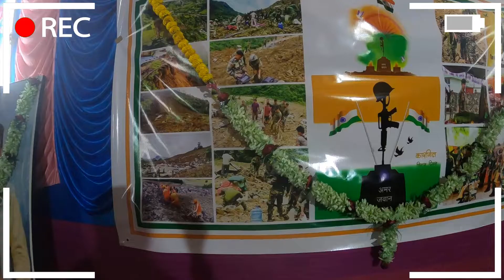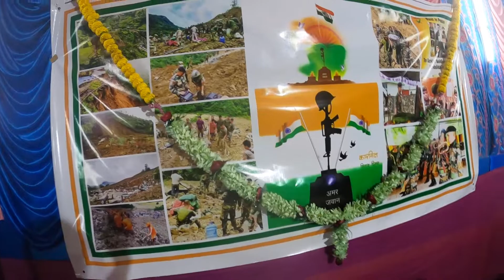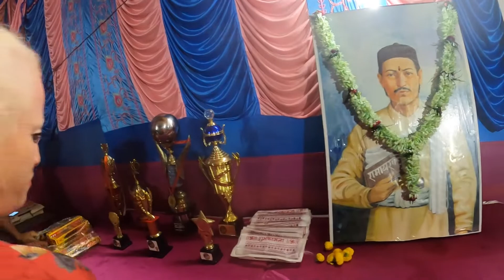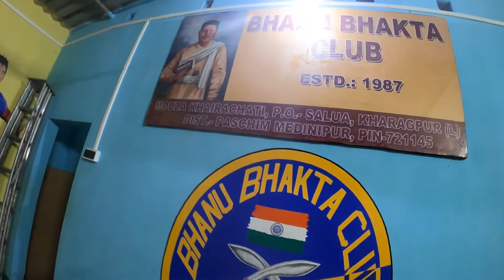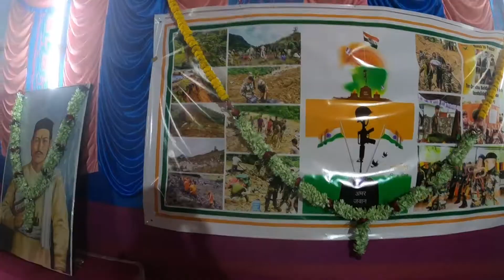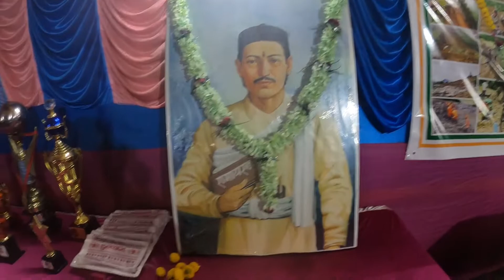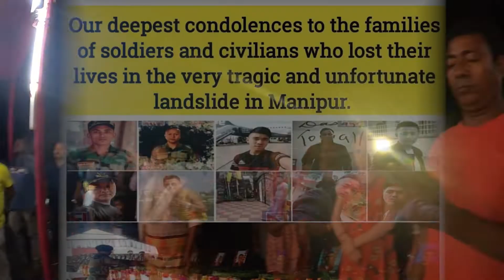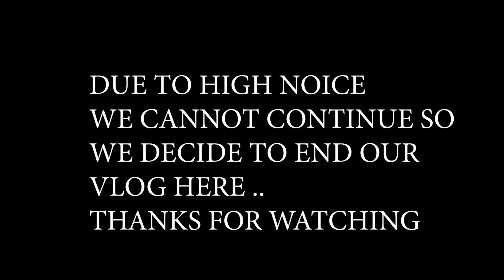BHANU JAYANTI PALAN /ANI SAHID JAWAN HARU LAI SHRADHANJALI#manipur / SALUA (TAL TALAW) BATA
YAHA PANI BASO BASH GARGHA 40 HAJAR TAPAI HARU KO GORKHA DAJU BHAI HARU., PLZ HAMRO CHANNEL LAI SUPPORT GARI DENOS HOLA